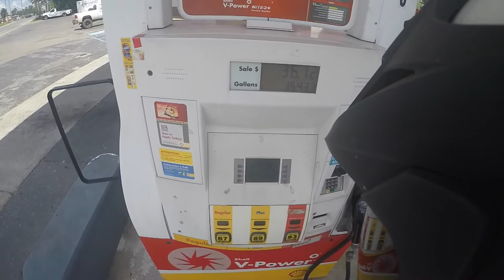Victory Gunner | Stage 1 Straights Exhaust System | Motovlog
Have been getting many questions on what exhaust system is on my 2016 Victory Gunner. I have the Stage 1 Straights Exhaust System Black

 @KILLAKAMR6 on Instagram and Twitter!